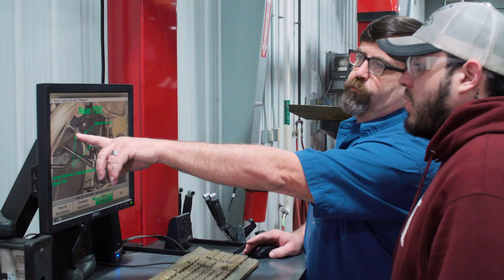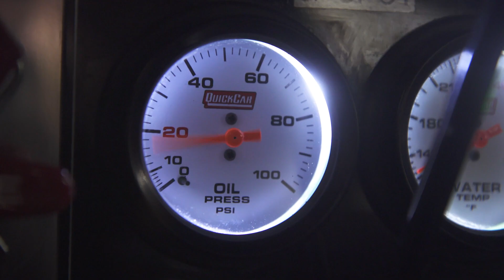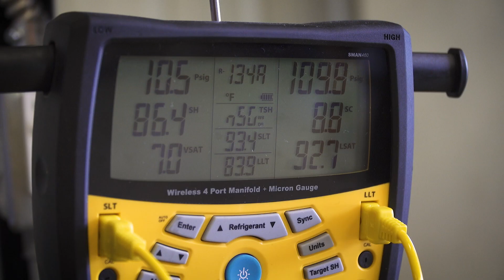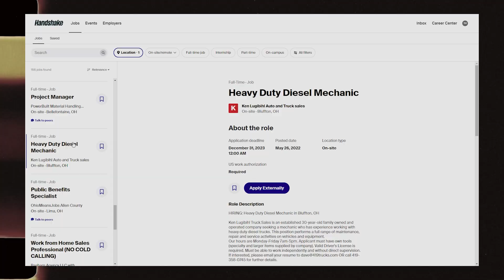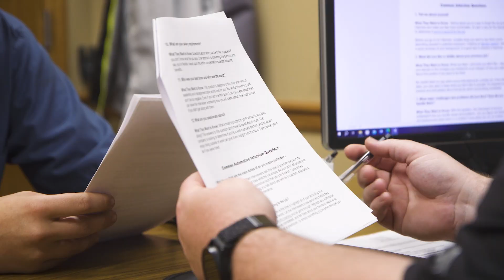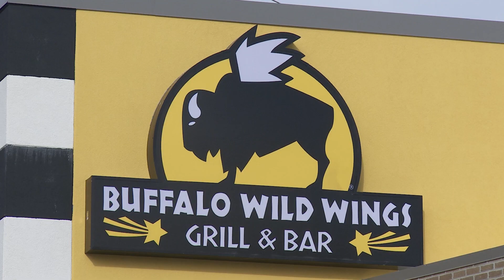UNOH College of Applied Technologies 2024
For more information about the UNOH College of Applied Technologies Degree programs,